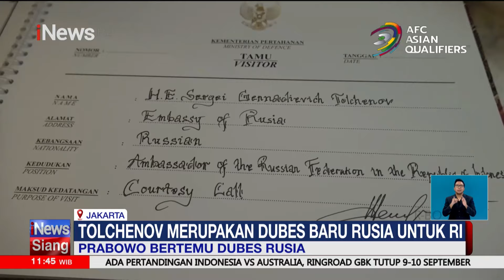[FULL] iNews Siang 10 September 2024